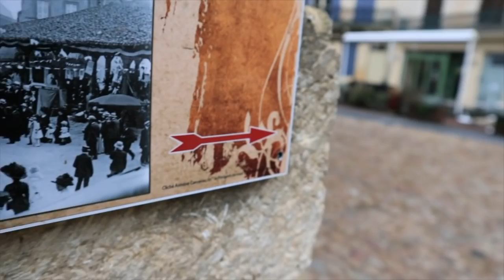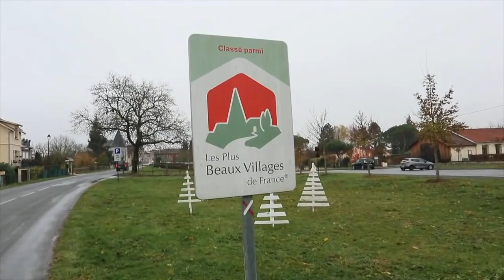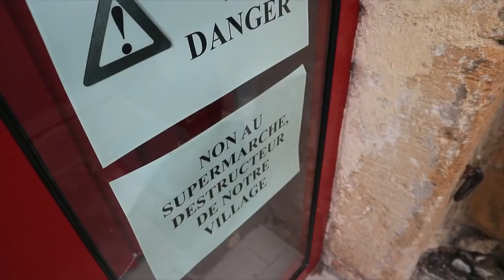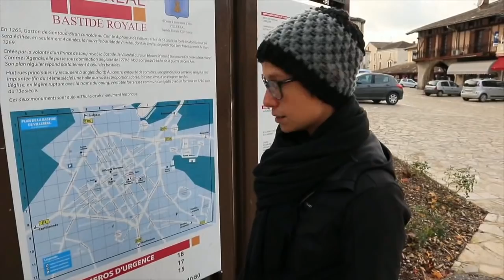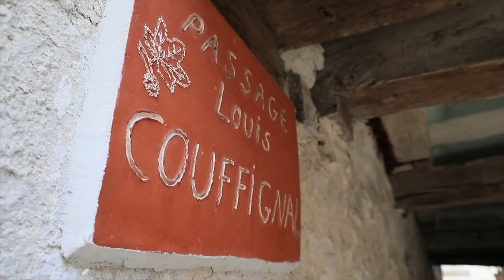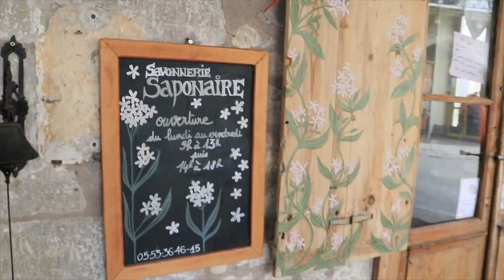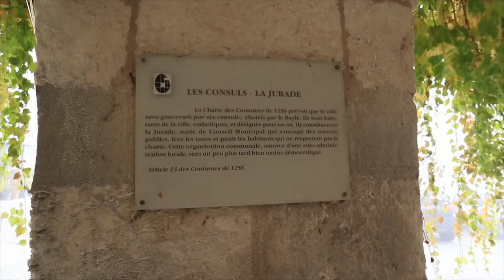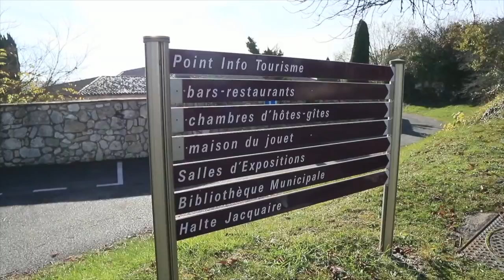Noch mehr Steine... | Vlog#5 Durch die schönsten Dörfer Frankreichs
Du willst diese Dörfer auch bereisen? Alle Infos zu unserem Trip durch die schönsten Dörfer Frankreichs:

Wenn dir unsere Videos gefallen, dann
UNTERSTÜTZE UNS UND UNSERE ROADTRIPS UND LÖSCHE BETTY'S DURST MIT EINER KLEINEN SPENDE IN DIE DIESELKASSE:
Vielen Dank!

Weitere Infos gibt's auf dem Blog:
* Logbücher von unseren Roadtrips,
* Dokumentationen über den Ausbau unserer Betty, einem Ford Transit Lieferwagen
* alles zum Thema Vanlife.

Oder sei immer als erster informiert und hol dir KOSTENLOS den Patascha's World Newsletter